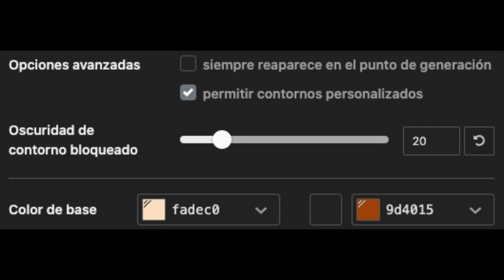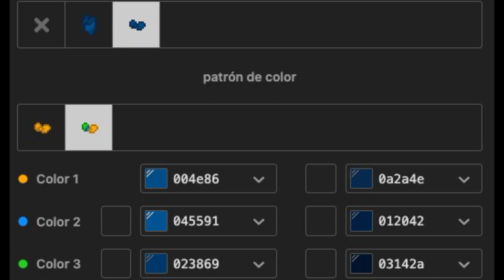😎) Matt EDDSWORLD : [ pony town skin ]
˚୨☂️︶୧ Gracias por hacer esta skin !!!

˚୨☘️︶୧ Me apoyarías un montón compartiendo el video

˚୨🎗︶୧ Disculpen si ven errores en la edición, esta skin la estoy subiendo apresuradamente ;-;

₊˚︵⊹⌒ ⨯ . ⁺⌒⌒⊹⌒ ₊ ๑  ⌒⌒*˚︵⌒ ⨯ . ⁺ ⌒⌒⊹⌒ ₊ ๑  ⌒⌒᭡⊹︵ ₊

𓂅🐾⊹₊ LittleCloud